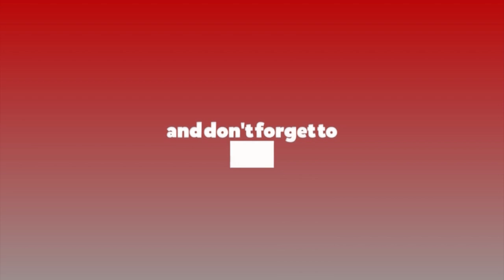६ महिना भन्दा बढी नेपालमा बसेर अध्ययन गर्न चाहने विदेशीलाई विद्यार्थी भिसा दिनुपर्छ : सचिव काफ्ले